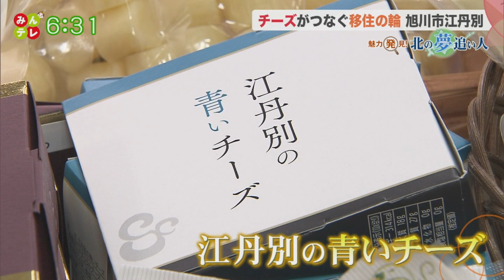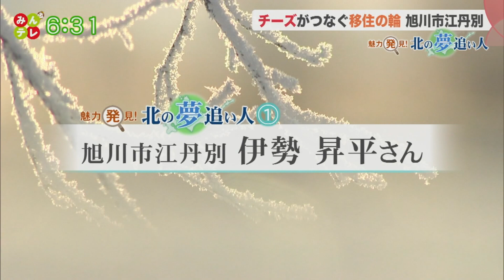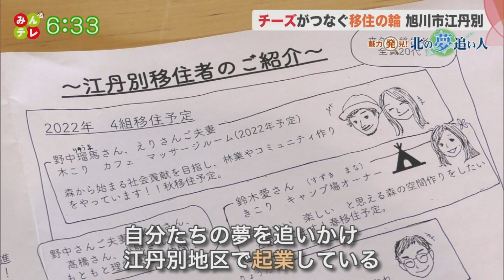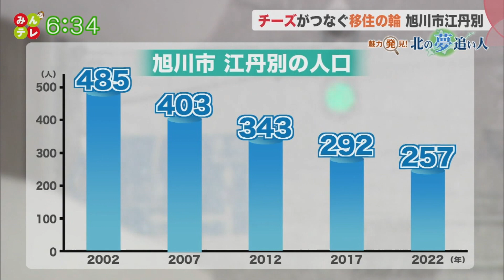北海道「絶品チーズ」がつなぐ移住の輪 マイナス38℃の極寒のマチ・江丹別（2022年2月22日 TV放送）